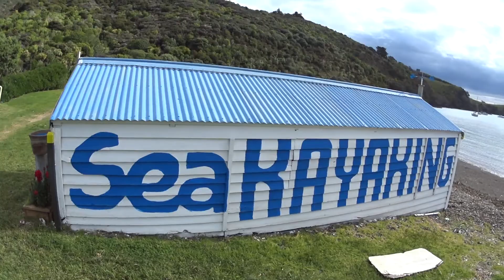New Zealand Trailer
Augusto travels to Auckland and Queenstown in beautiful New Zealand.